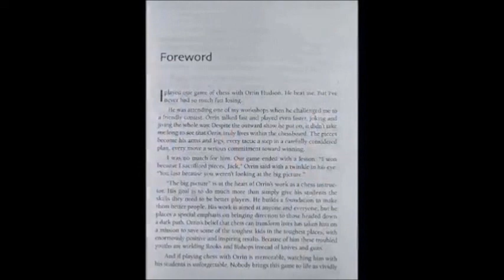CHESS FOR PEACE- FREE FAMILY FUN EVENT. Teaching others to 'Move With Love'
Stopping the violence! Saving the children! Be Someone Founder Orrin Checkmate Hudson Taking Action! Free Community Event Saturday December 17 , 2022 1:00 P.M. to 3:00 P.M.

“When you move with love you will always reach your destination.”- Orrin Checkmate Hudson

Orrin "Checkmate" Hudson has launched a ground-breaking seminar to educate, empower and enlighten parents and their children about the power of choosing peace instead of violence. Hudson, the founder and CEO of Be Someone Inc., a non-profit that uses the principles of chess to teach life lessons, is known for teaching kids - many of them at-risk youngsters - that their next move can be their best move if they think of the consequences before acting. "Brains before bullets" and proper resource management have long been key parts of Hudson's instruction. In speaking about his upcoming seminar he explains, "Movement is life and nothing happens until something moves. So make your best move now and join us from 1 - 3 p.m., Saturday, December 17, at the Holiday Inn Express, 7846 Stonecrest Square Lithonia (30038). For more
As Hudson emphasizes, "This is the gift that will keep on giving throughout 2023 and beyond!"